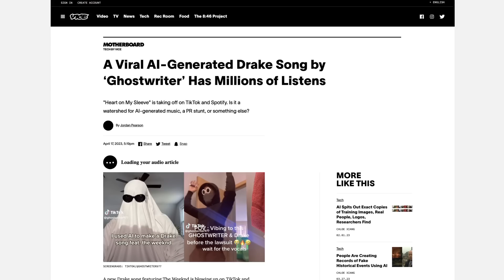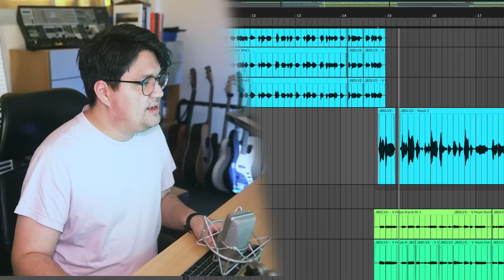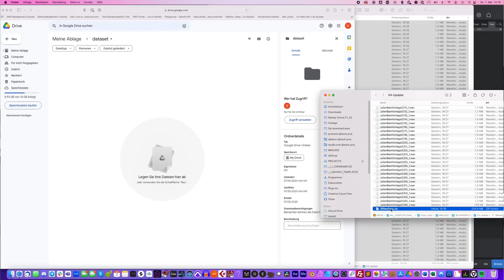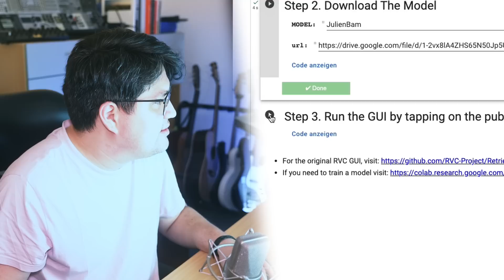KATJA KRASAVICE mit DIETER BOHLEN?! JETZT geht AI MUSIK zu WEIT?! 🤯 | Vincent Lee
Hey Leute, in meinem neuesten YouTube-Video zeige ich euch, was man alles im Bereich Musik und Stimme mit AI erschaffen kann. Ich erkläre euch, was künstliche Intelligenz ist und wie sie in der Musikindustrie eingesetzt wird. Anhand von praktischen Beispielen zeige ich euch, wie AI-Systeme Stimmen verändern und neue Musikstücke erschaffen können. Ich möchte euch inspirieren und zeigen, welche kreativen Möglichkeiten sich durch den Einsatz von künstlicher Intelligenz ergeben. Schaut doch mal rein! 😎🙌

► MEIN EQUIPMENT:
Mikrofon II
Kopfhörer II